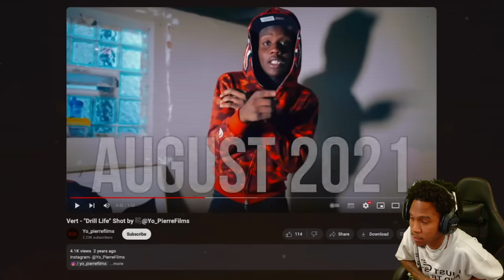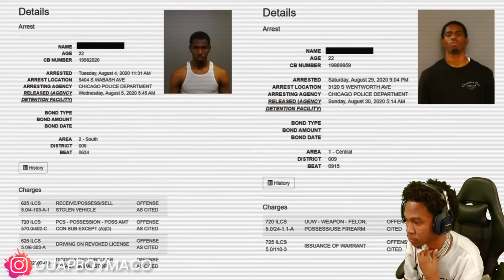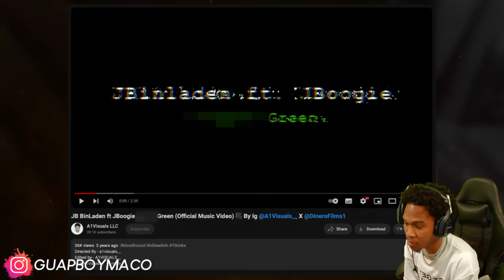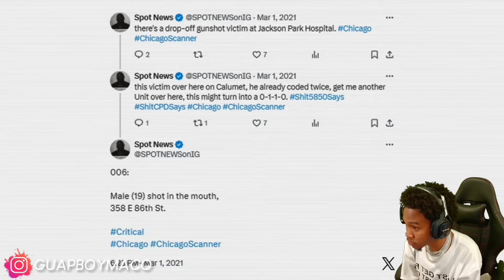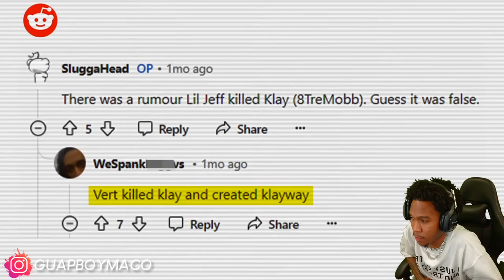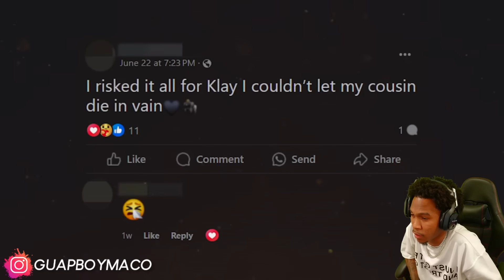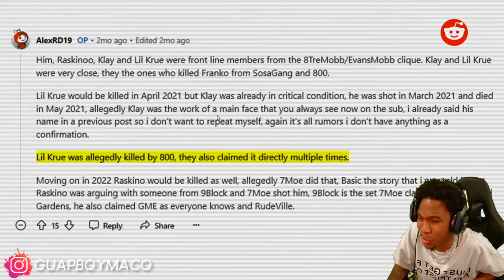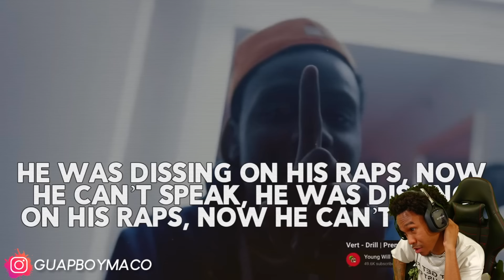Welcome To The Most Dangerous Gang Hood In Chicago - The Bloodhounds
LEARN HOW TO MAKE $100K+ A MONTH AS A YOUTUBER JUST LIKE I DO ! :